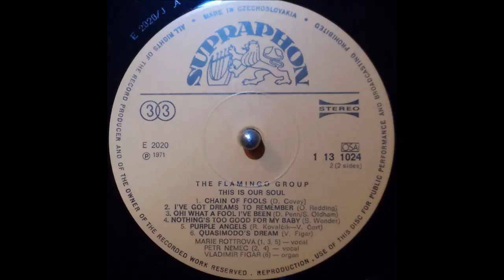The Flamingo Group ft Marie Rottrová & Petr Němec - Chain Of Fools (Vinyl HQ)